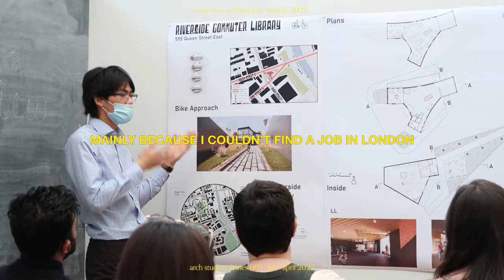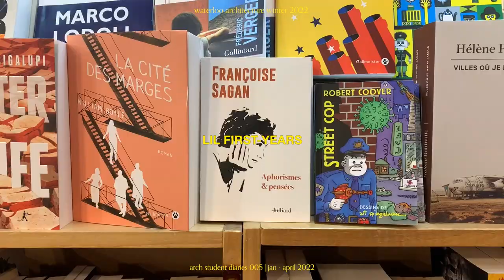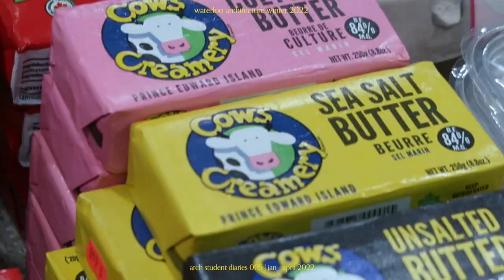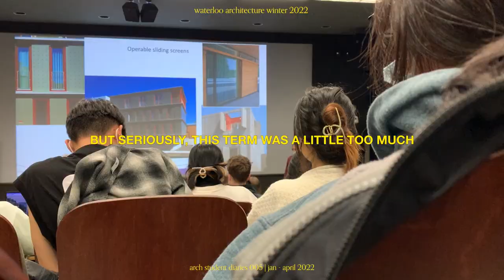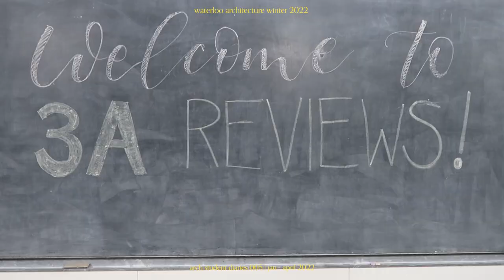arch student diaries 05 | 01.10.22 | Cambridge Waterloo Architecture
Cambridge 3A Winter Term

We Can Dance - The Fur.
Grace - ADOY

🌞 about me:
- 20 y/o
- Architecture student at the University of Waterloo